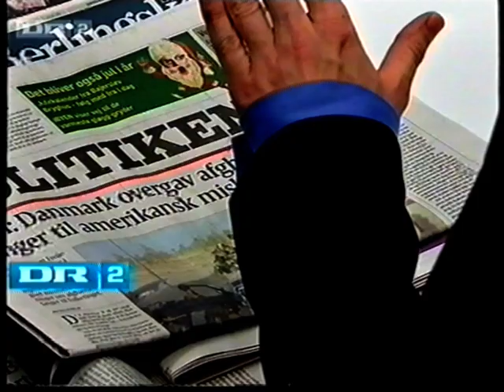DR1 spots fra 2009